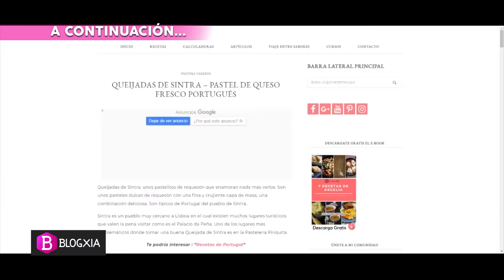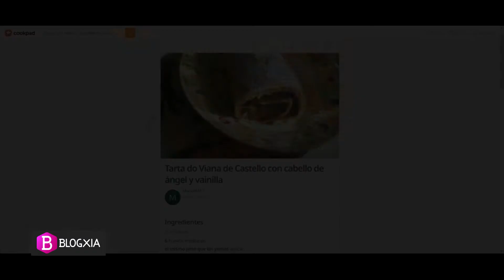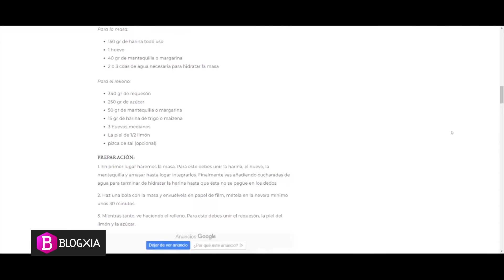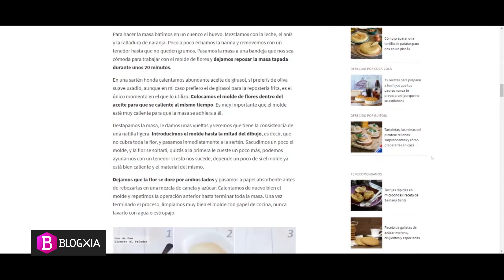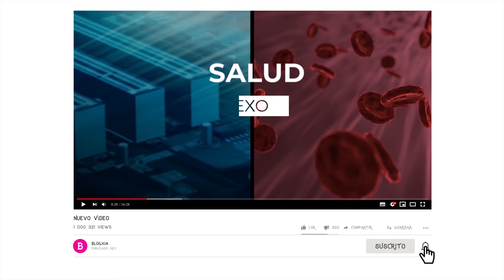Mejores POSTRES de PORTUGAL 🍪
Portugal es un país con mucho encanto, pero sobre todo destaca por su gastronomía y más concretamente por la gran variedad de postres típicos con los que cuenta.

En el vídeo de hoy, te mostramos algunos de los mejores postres que podrás encontrar en este maravilloso país.